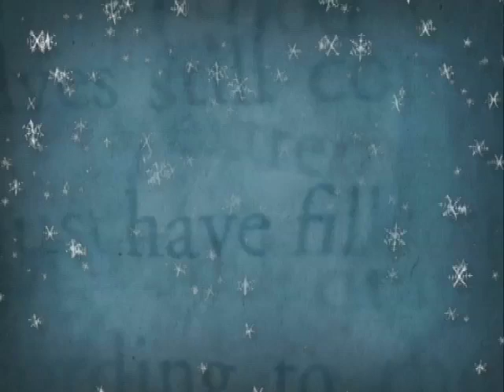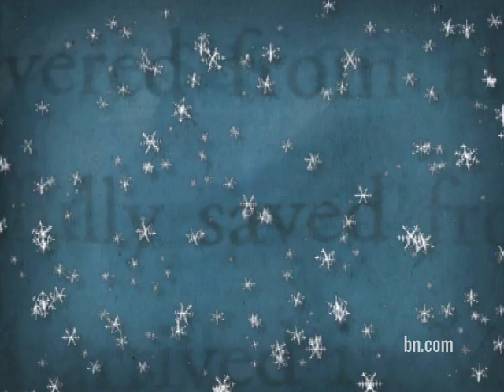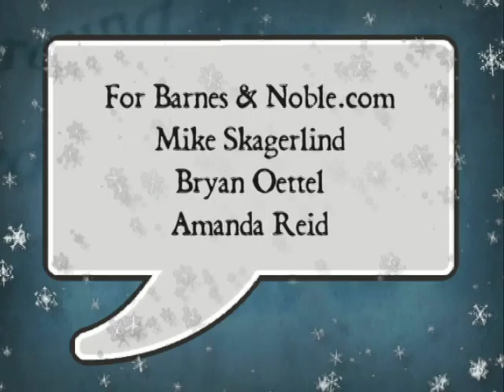Barnes & Noble Tagged! - December 22, 2008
Molly Pesce takes a look back at the year in Tagged!, and shares some of her favorite -- and funniest -- moments from the show's first year.